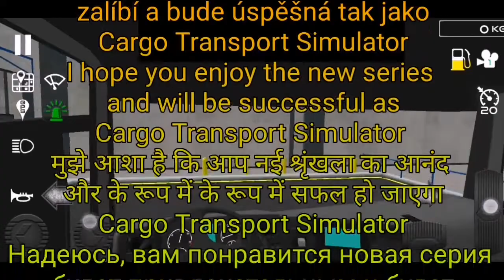Našel jsem si novou práci🤩/I found a new job🤩 [Trash Truck Simulator] E001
Pokud jste si všimly jiné hudby ve videu tak je to tím že v PowerDirectoru odemknuly premium verzi  od aktivace na 48h, pokusím se v tomto období udělat co nejvíce videí. Díky za pozornost a užívej video.

If you've noticed any other music in the video, it's because PowerDirector has unlocked the premium version since activation for 48 hours, I'll try to make as many videos as possible during that time. Thanks for your attention and enjoy the video.

यदि आपने वीडियो में कोई अन्य संगीत देखा है, तो ऐसा इसलिए है क्योंकि पावरडायरेक्टर ने 48 घंटों के लिए सक्रियण के बाद से प्रीमियम संस्करण को अनलॉक कर दिया है, मैं इस दौरान अधिक से अधिक वीडियो बनाने की कोशिश करूंगा। आपका ध्यान के लिए धन्यवाद और वीडियो का आनंद लें।

Если вы заметили какую-либо другую музыку в видео, это потому, что PowerDirector разблокировал премиум-версию с момента активации на 48 часов, я постараюсь сделать как можно больше видео за это время.